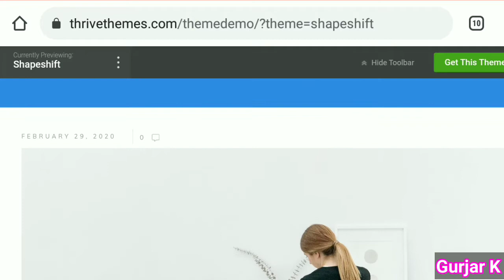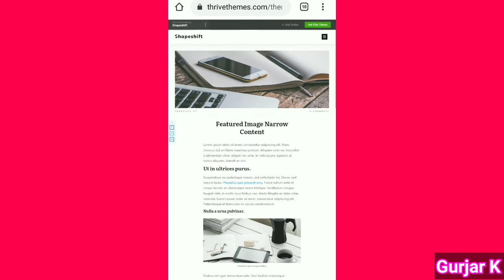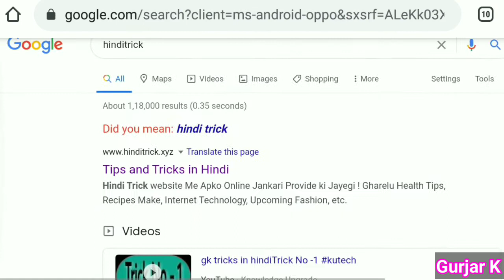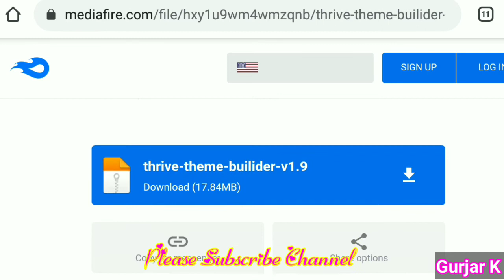Thrive Theme Builder for WordPress Thrive Architect Tutorial | Thrive Quiz Builder | Thrive leads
Video Qurie:-

Gurjar K Channel Provide Latest Technology News- Blogger Customisation Related Tips and Hardware Accessories and Computer RAM, Upcoming Laptop Phone Reviews, Lifestyle Related News Entertaining Information, Top News and tests on smartphones, tablets, PC hardware, software and IT. Latest automotive Car Launch, TV collections of gadgets video, unboxing reviews